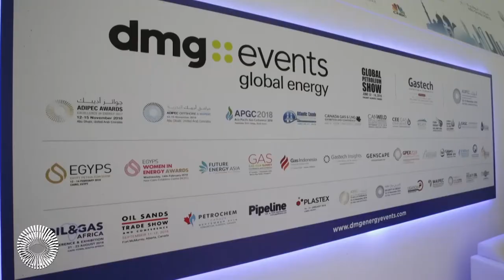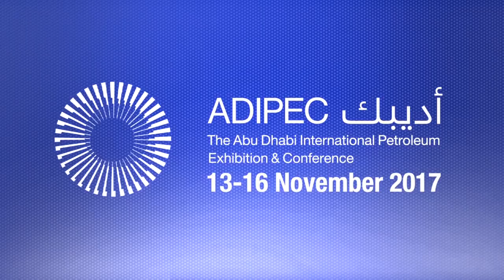Christopher Hudson, President - DMG Events Global Energy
Christopher Hudson, President - DMG Events Global Energy speaks to Eithne Treanor for ADIPEC TV 2017.